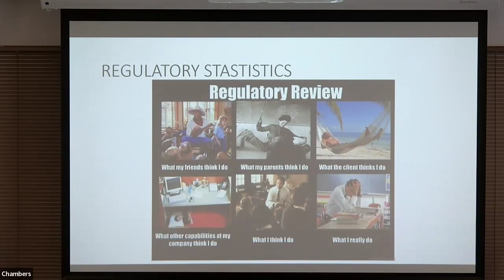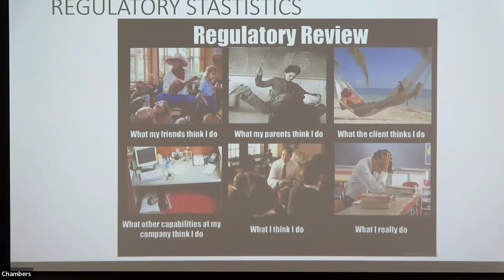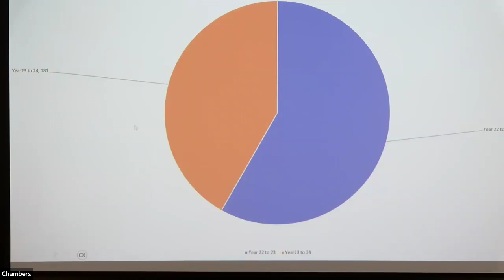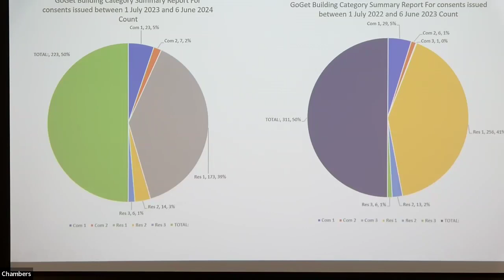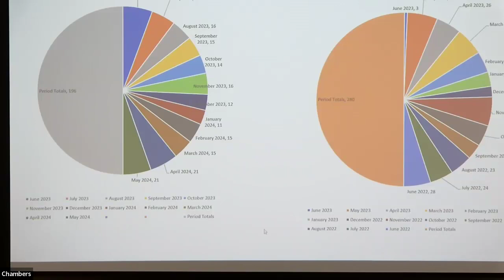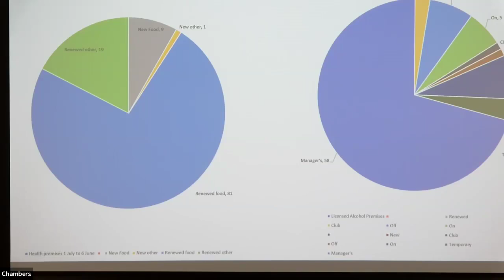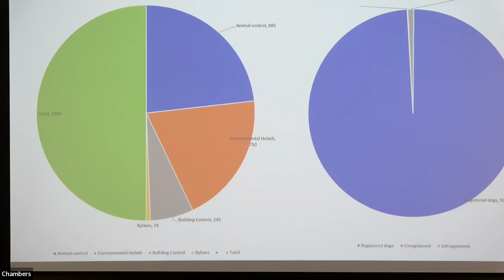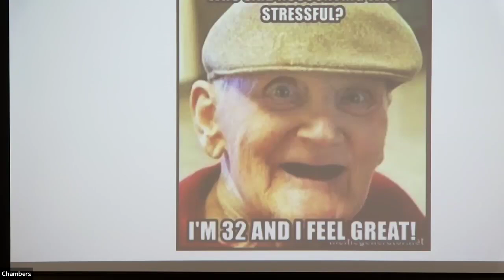Policy & Planning Committee Meeting 13 June 2024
Held in Council Chambers, Marton